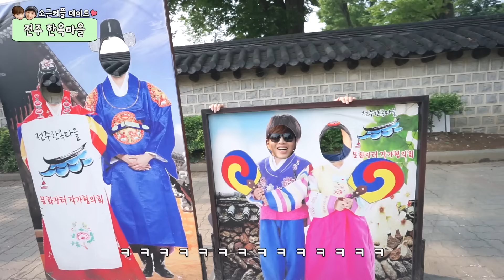소근커플 데이트#28 [Eng Sub] 전주한옥마을 Jeonju Hanok Village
전주 한옥마을에 방문한 소근커플!
이번에도 소영이는 재미있었을까요 ?!ㅋㅋㅋ
집에가기전 근명이가 갑자기 기타를 꺼내드는데..ㅋㅋㅋㅋ

[소근커플 (이소영, 김근명)의 시트콤 같은 일상, 음악 등 매주 업로드 됩니다🙈]

❤️👧🏻👦🏻소근커플 페이스북 페이지 S.K.Couple's facebook page❤️